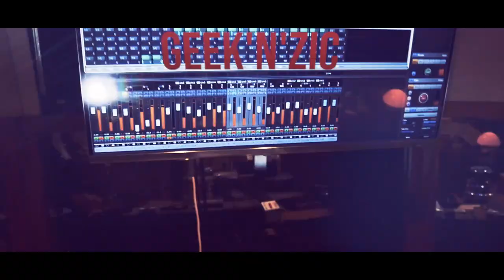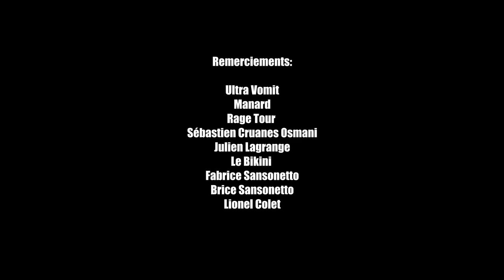Manard | "Darry Cowl Chamber" par Ultra Vomit (LIVE @Le Bikini)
Manard du groupe Ultra Vomit 🦆 vous joue "Darry Cowl Chamber" 🥁
Live 17/01/2020 @Le Bikini - Toulouse

Suivez-nous !